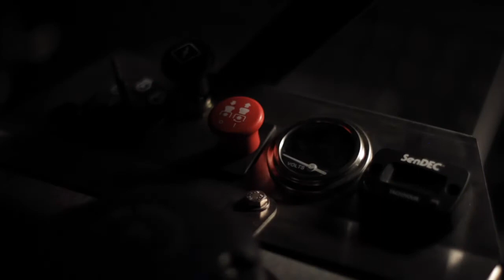New 2013 Dixie Chopper Model (HD)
Teaser video for a new 2013 Dixie Chopper Model.  Be sure to watch in HD and come to the GIE+Expo Show in Louisville for the official debut of this new Dixie Chopper model.